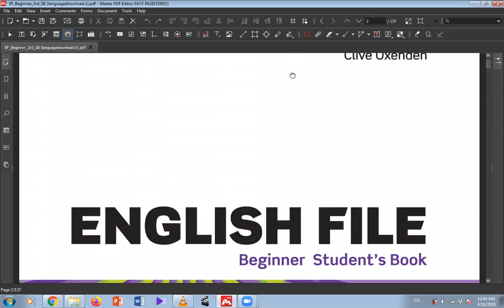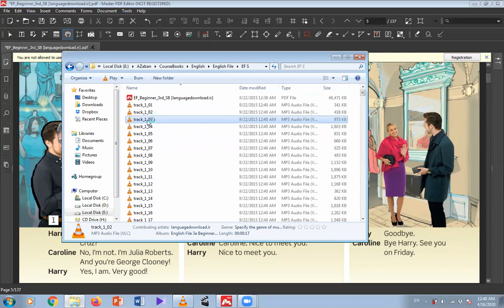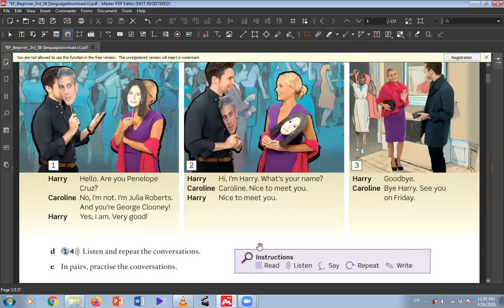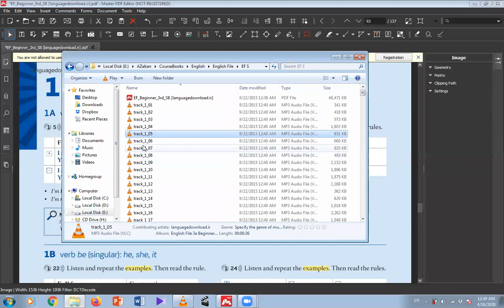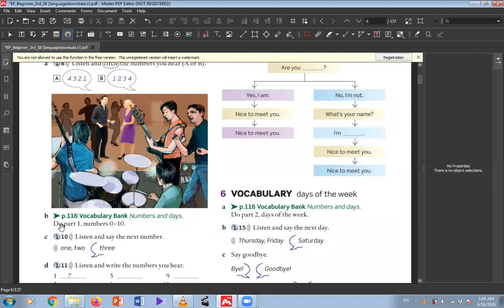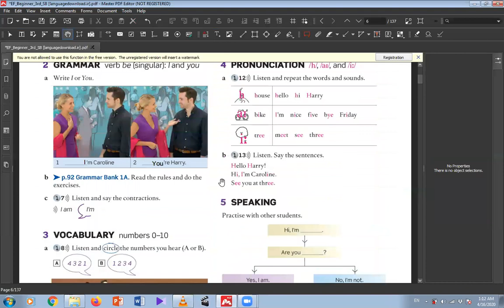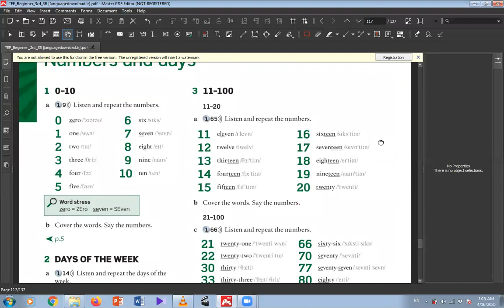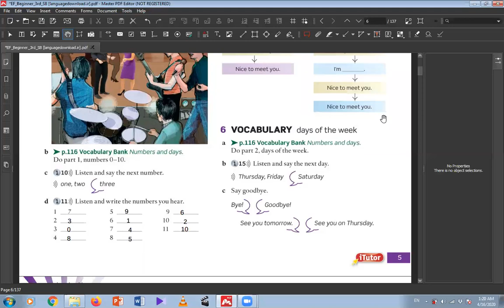Beginner English File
جلسه یکم
سطح استارتر
مخصوص عزیزان سطح مقدماتی فارسی زبان